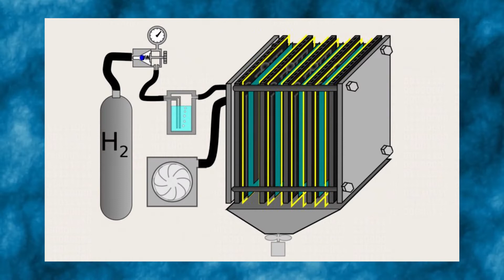VOLVO SAYS İT HAS STARTED TESTİNG TRUCKS WİTH FUEL CELLS POWERED BY HYDROGEN!!!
Gothenburg-headquartered Volvo Trucks says refueling of the vehicles will take under 15 minutes.
While there is excitement in some quarters about the potential of hydrogen powered vehicles, there are hurdles when it comes to expanding the sector.
Competition to develop low and zero emission options within the trucking sector has increased in recent years.